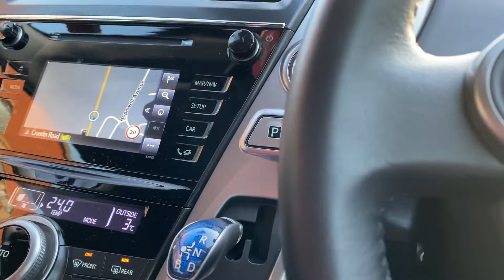On the road..see you guys in a bit